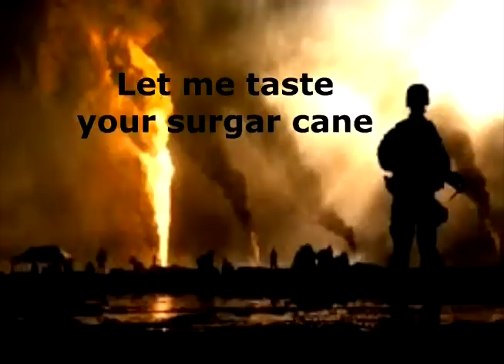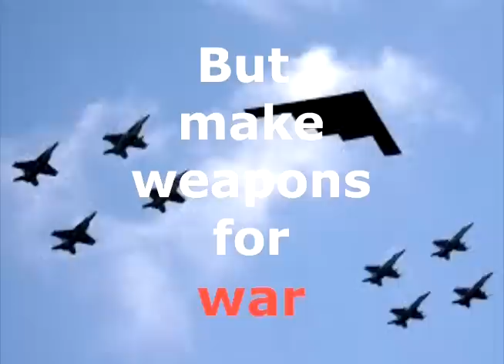Wavelength ~ Black Water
Black Water is a song written and recorded by Wavelength.
All pictures and photographs belong to their respective artists and photographers.